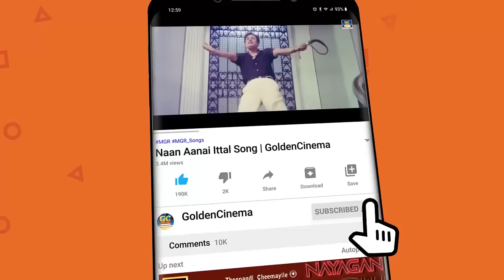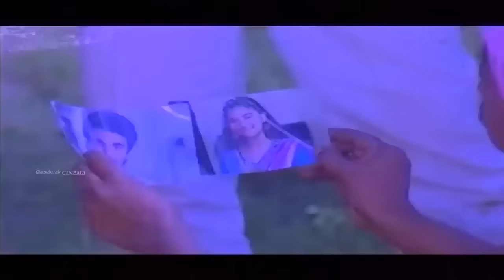மனம் உருகி கேட்கும் இளையராஜா காதல் பாடல்கள் | Ilayaraja Kadhal Padalgal | Love Hits.